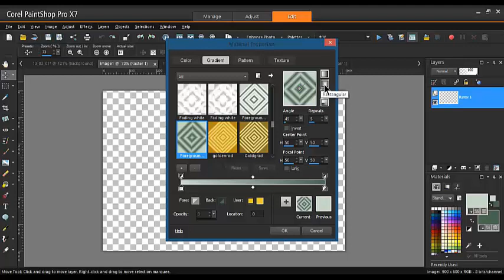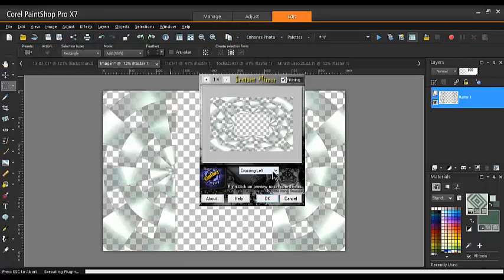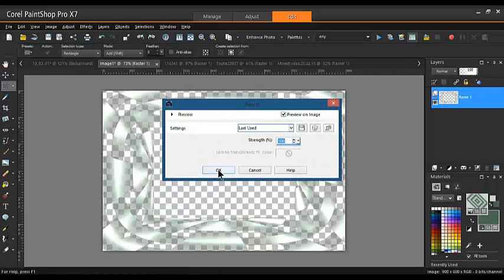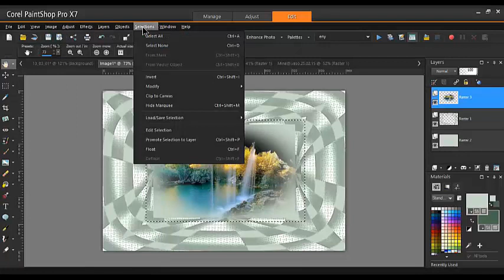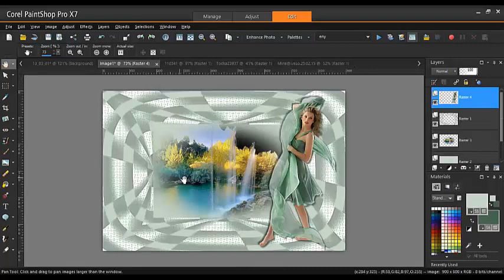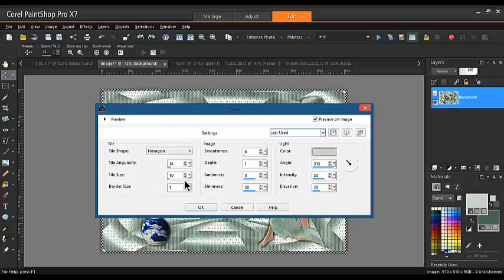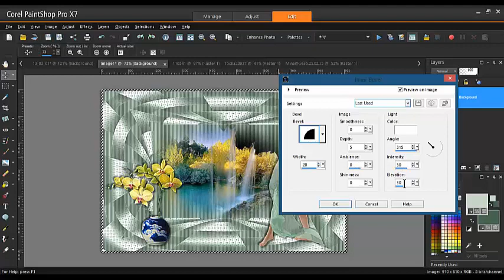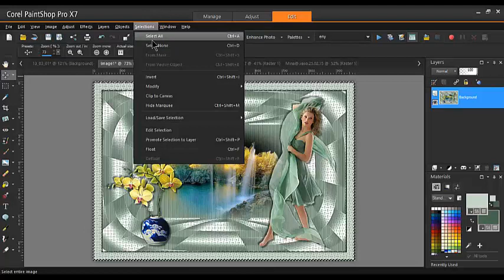13 03 01